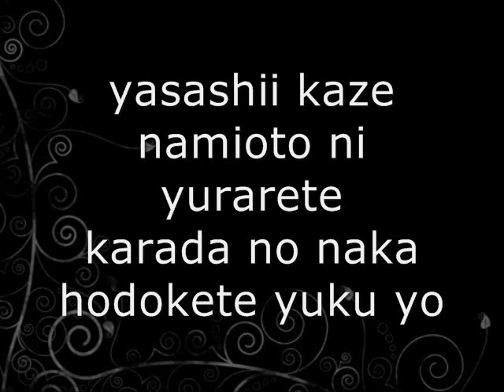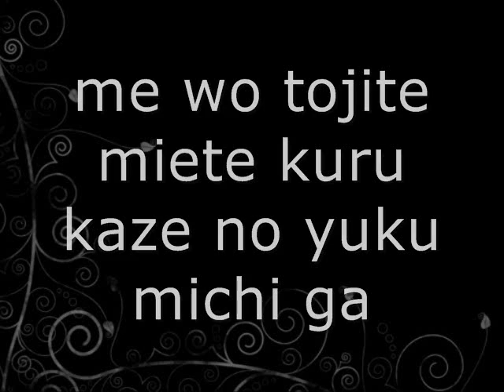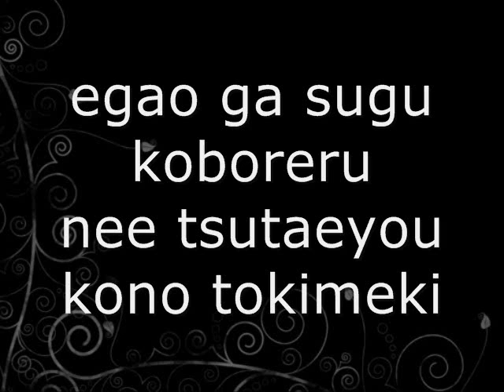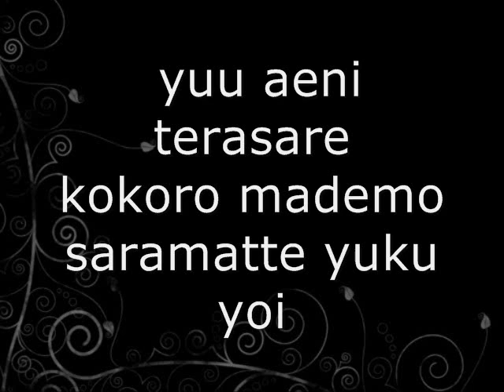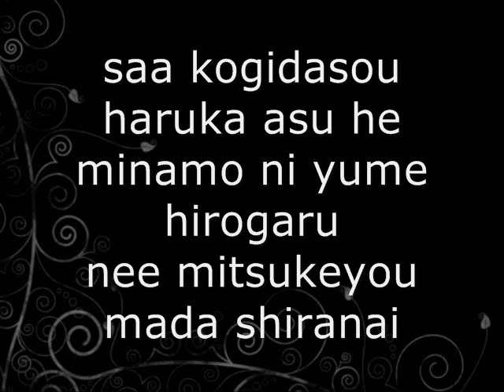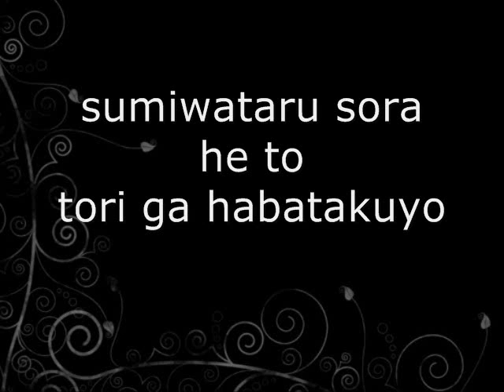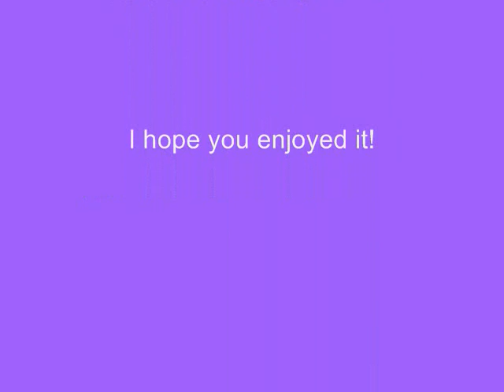Yui Makino Undine lyrics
This is a lyrics video for Undine by Yui Makino. The lyrics are from Lyricstime.com the pictures are from google and the song is by Yui Makino.